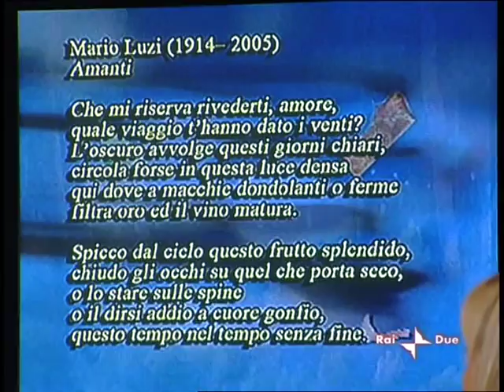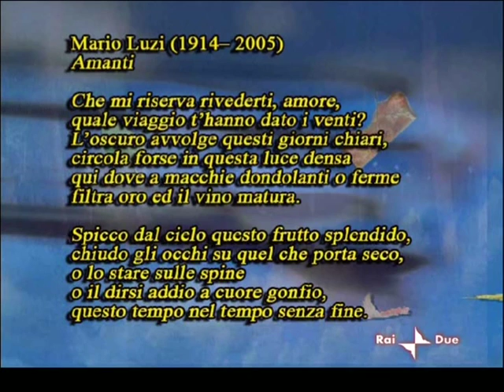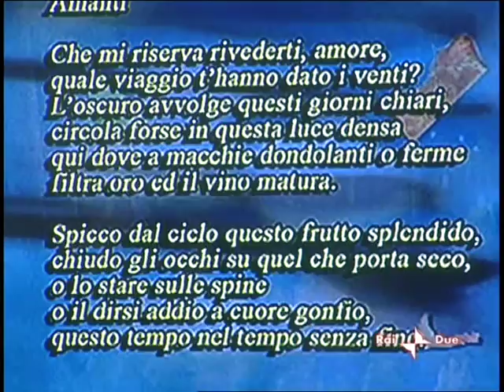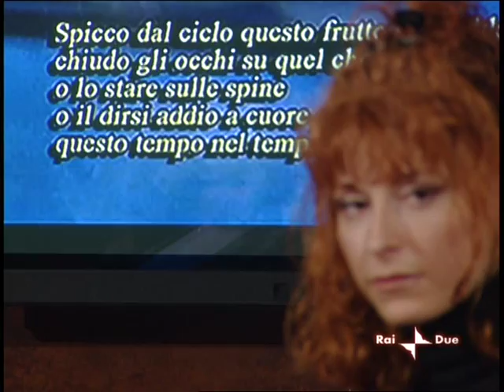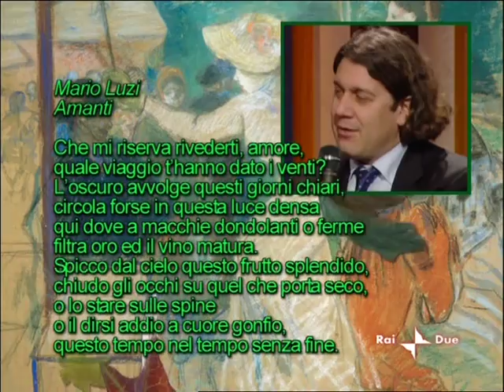08/03/10 Rai Notte - Inconscio e Magia - Psiche "Tempo senza fine" 1/4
Andata in onda su raidue alle 2:00 circa di lunedì 8 marzo 2010.

Puntata del 3° anno di questa interessante trasmissione dedicata alle poesia ed alle liriche d'amore, condotta da Gabriele La Porta.